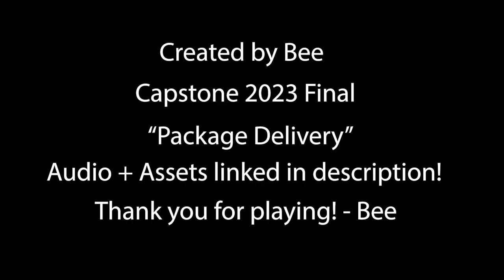Capstone PACKAGE DELIVERY 2023 Final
Capstone Final! For my final, I decided to branch out from the 3D based games I have been learning to do at Butler to create a lowpoly, simple 2D game! The goal of my game is to collect packages and return them to the post office. As you go through each level, you will complete obstacles to collect the packages, and even earn a surprise at the end!
~ Asset Store assets used ~

76376__deleted_user_877451__game_over
384306__frankum__nebula-techno-house-loop
384936__ispeakwaves__technology-upbeat-loop
478188__jonnyruss01__beep_soft_3
503138__matrixxx__curiosity
516238__wyronroberth__quitmain-menu
531947__straget__the-rain-falls-against-the-parasol
636029__earth_cord__button-click
677200__bloodpixelhero__calm-relaxing-music-4
186669__fordps3__computer-boop